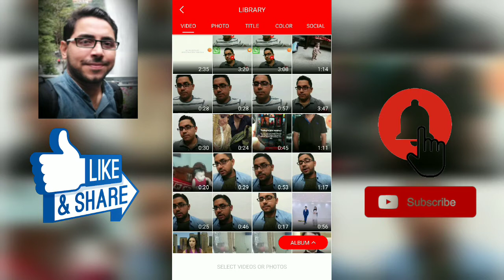Fast/Slow Motion Video Effects | Vlogit Tutorial - SabKuchSeekho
Fast/Slow Motion Video Effects | Vlogit Tutorial video contains:

slow motion
motion effects
fast forward
speedramp
slow motion video
fast motion tutorial
slow motion tutorial
reverse effect
how to reverse video
how to freeze frame
reverse video
freeze frame
fast motion
video editing software
reverse video effect
reverse video editor
backwards
how to make a reverse video
filmora,video speed
wondershare filmora
filmora tutorial
how to edit videos
freeze,video editing
fast motion video
how to use filmora
slow
Vlogit